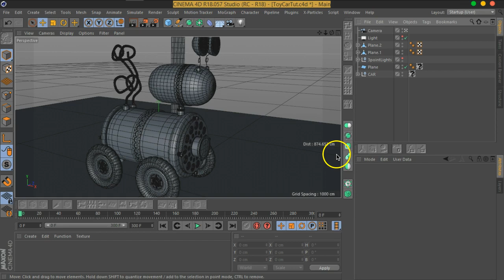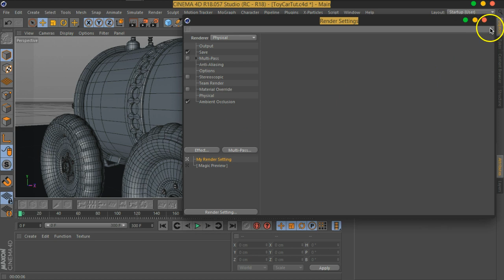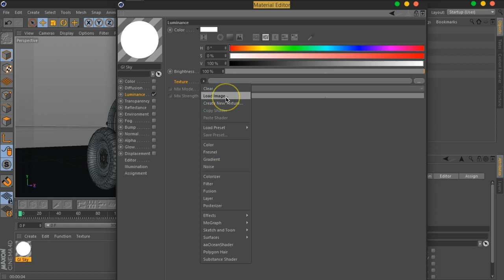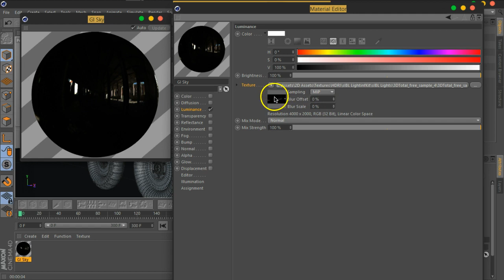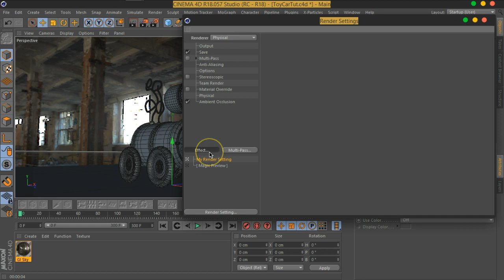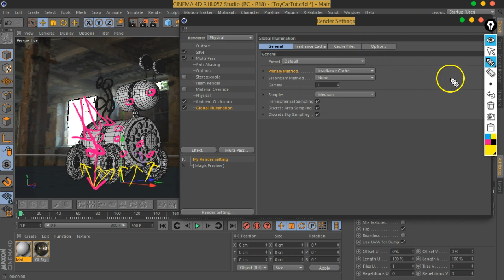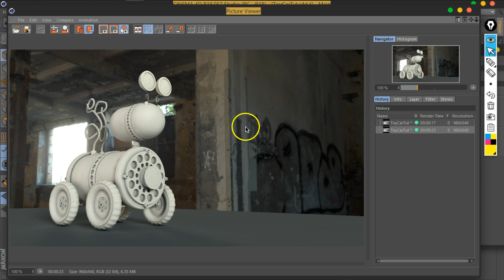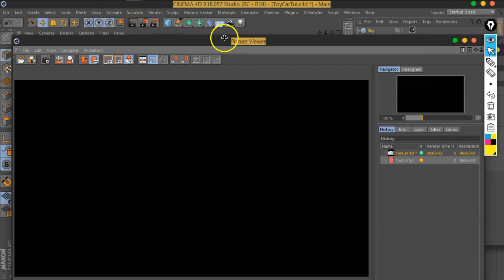07 01 C4D MOVFX GI